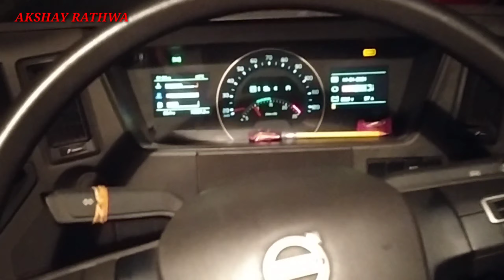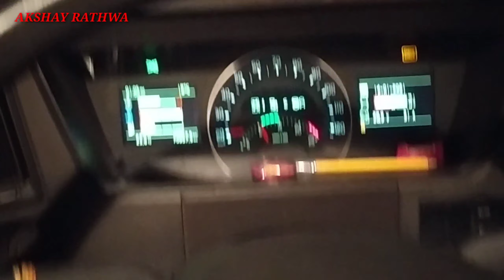ट्रांसमिशन गाड़ी गियर चेंज करता है तो रेस को छोड़ना चाहिए की नहीं छोड़ना चाहिए VOLVO 460 FMX TRUCKS #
गियर चेंज करता है तो रेस को छोड़ना चाहिए की नहीं छोड़ना चाहिए उसकी पूरी जानकारी.

तो दोस्तों कैसी लगी ये वीडियो , कॉमेंट कर के जरूर बताएं अगर ये वीडियो पसन्द आए तो लाइक , कमेंट और शेयर जरुर करें , और ऐसी ही नई नई जानकारियों के लिए मेरे चैनल को सब्सक्राइब कर के बैल आइकन को ऑल पर क्लिक कर लें , और दोस्तो मुझसे जुड़ने के लिए आप मुझे फेसबुक , इंस्टाग्राम ट्विटर पर फॉलो कर सकते हैं जिसका लिंक आपको नीचे मिल जाएगा , तो ठीक है दोस्तों मिलते हैं । अगली नई वीडियो में , तब तक के लिए जय हिन्द वन्दे मातरम्